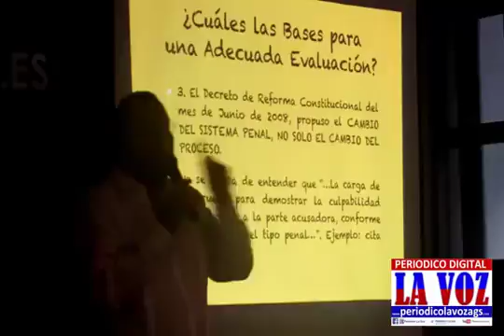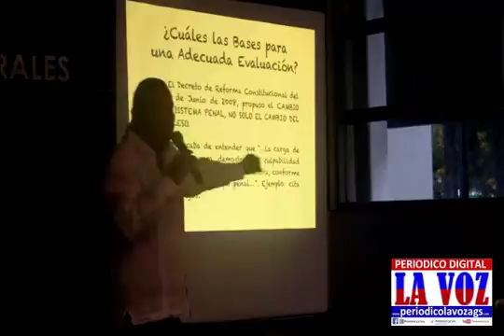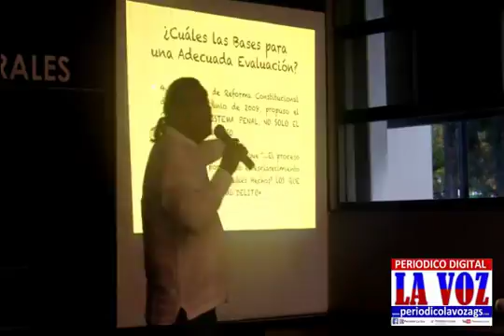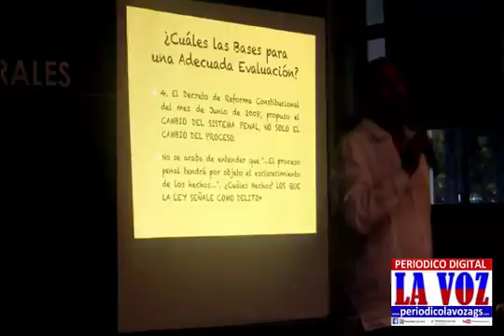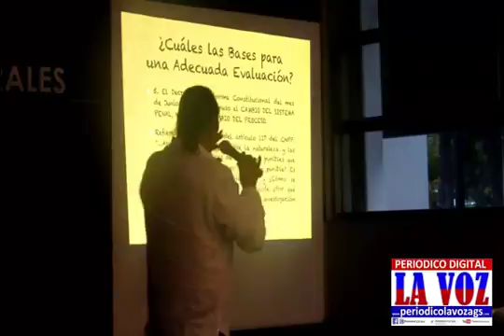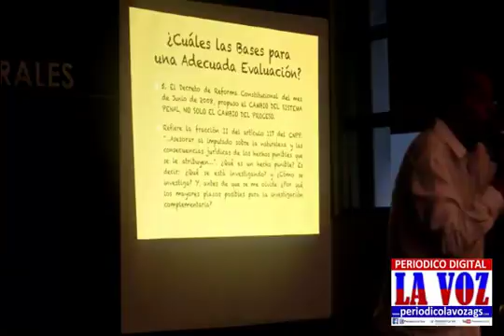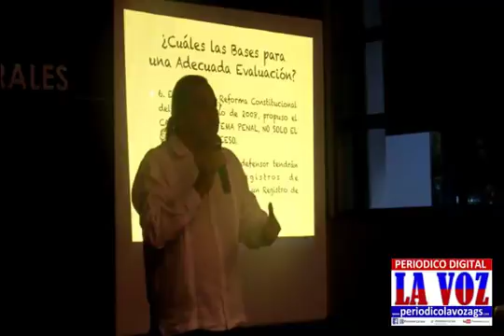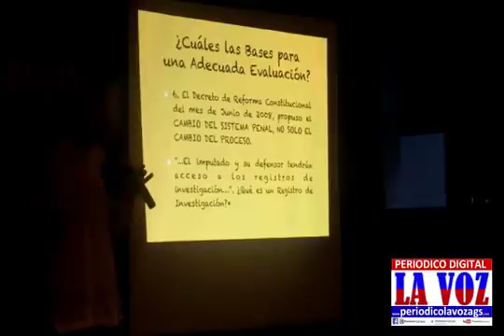SEMINARIO DE DERECHO ACUSATORIO-Catedrático Sergio Rodrigues Prieto-SEMINARIO DE DERECHO PENAL.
SEMINARIO DE DERECHO PENAL ACUSATORIO.